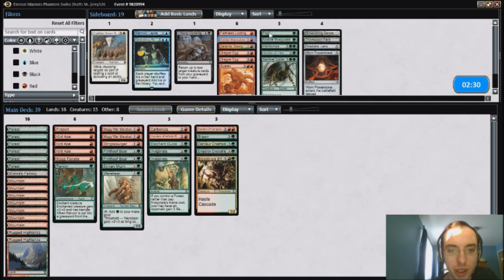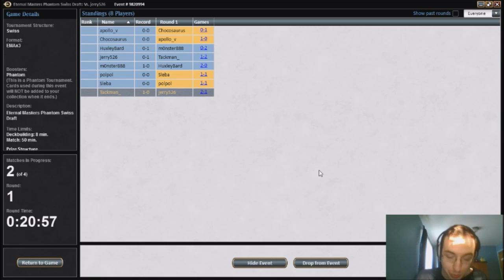EMA Draft #1 (Match 1)